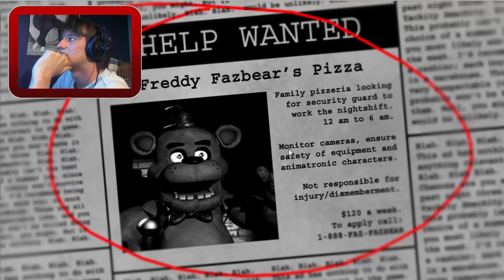THAT RABBIT!!! - TommoRPG plays Five Nights at Freddy's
Easily one of the scariest games I've ever played! Try it for yourself if you don't believe me!

Enjoy and until next time, take care my friends!